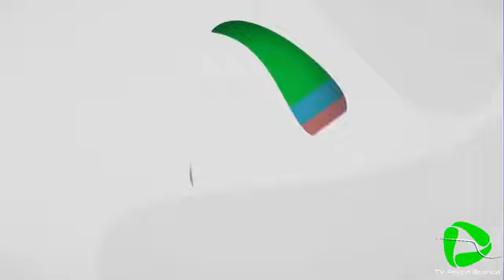Programa Acontece 03/11/2018